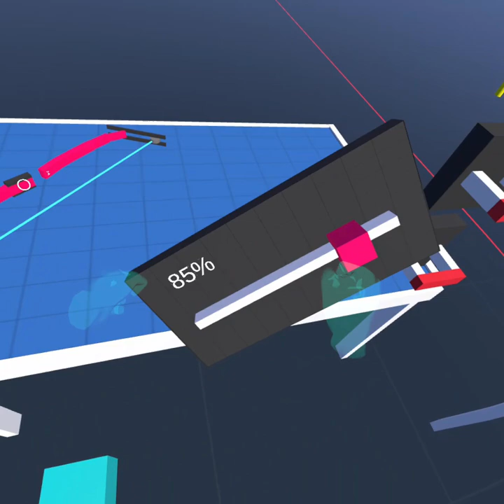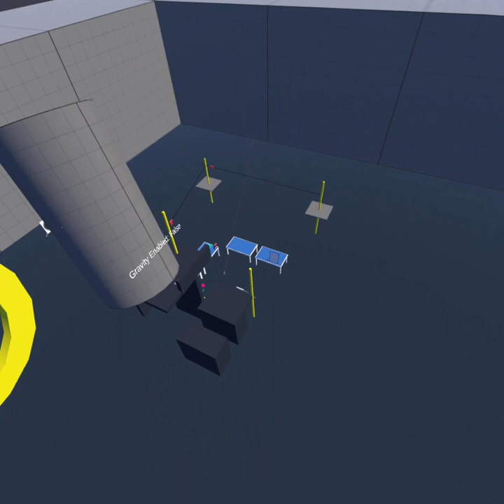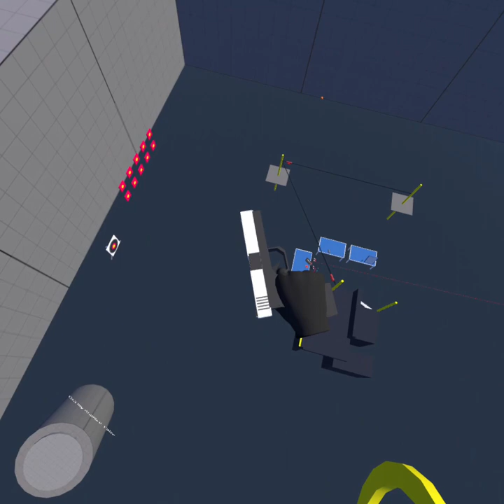VR Interaction Framework on Oculus Quest - Built with Unity3d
A framework I've been working on to handle various VR interactions. Built from the ground up for Oculus Quest.